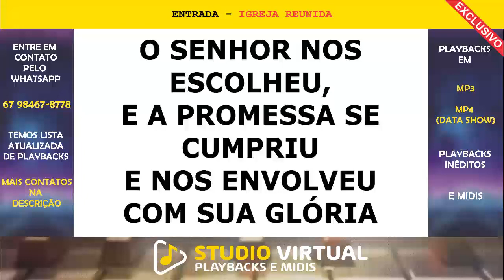IGREJA REUNIDA - PLAYBACK